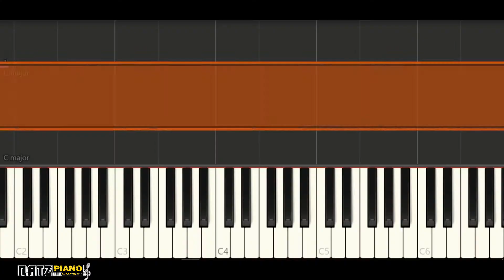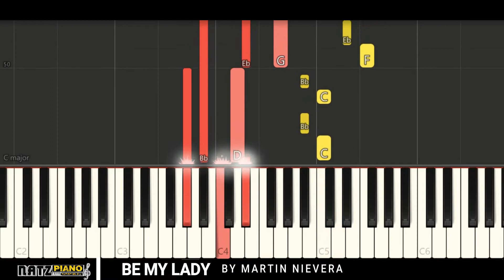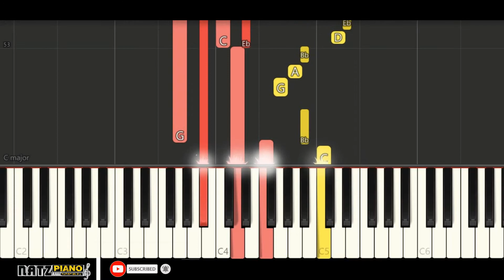[Easy Piano Tutorial] Be My Lady - Marti Nievera - Natzpiano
How to Play Martin Nievera -Be My Lady (Piano lesson/Piano Tutorial)